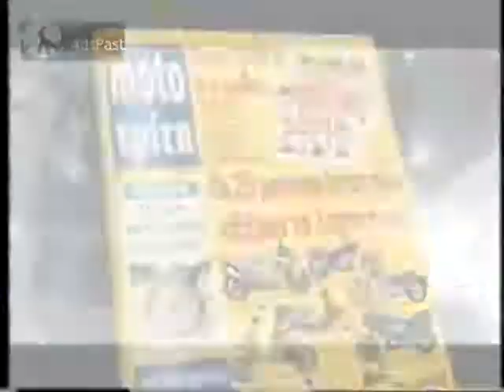(1996) Περιοδικό Moto Τρίτη